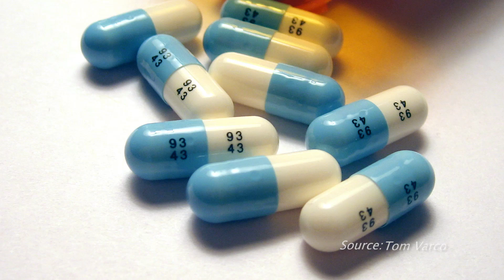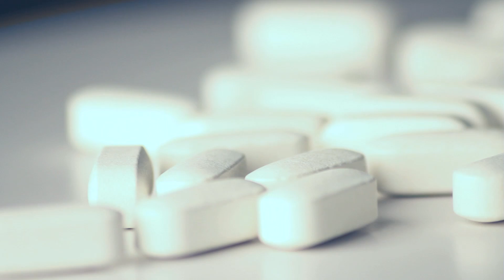Turning Toxic Gases Into Lifesaving Drugs